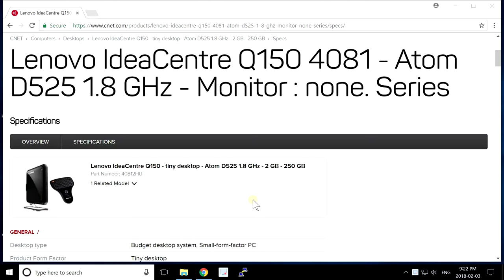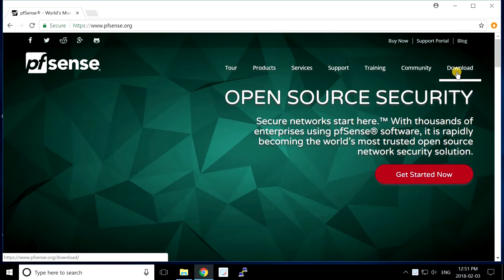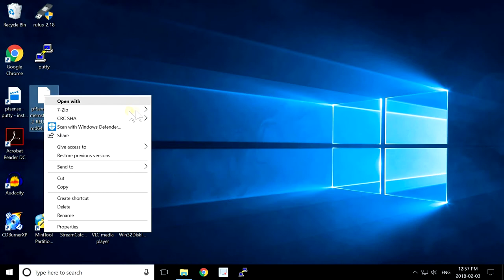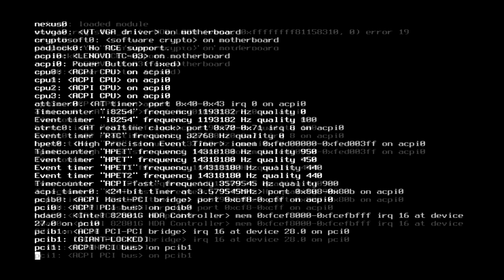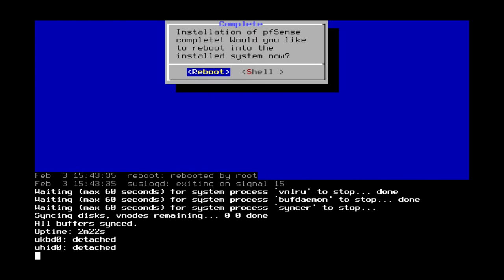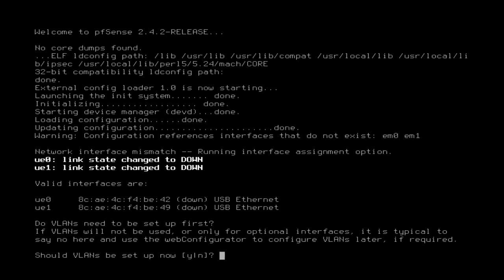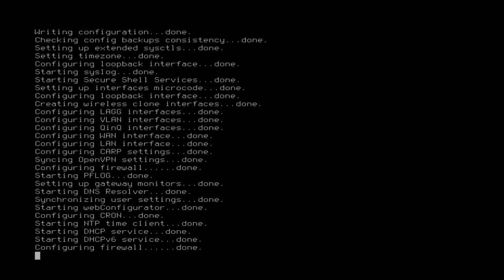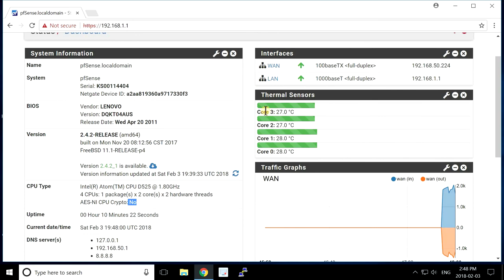✅ pfsense install with LAN/WAN USB Ethernet - Does it work?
NOT my best idea on how to setup a pfsense router - more of an  experiment  Complete install with a couple of usb ethernet adapters you can get anywhere.on an old lenovo mini PC.